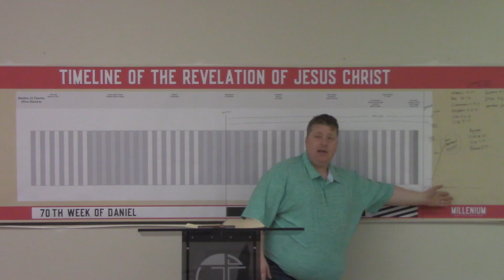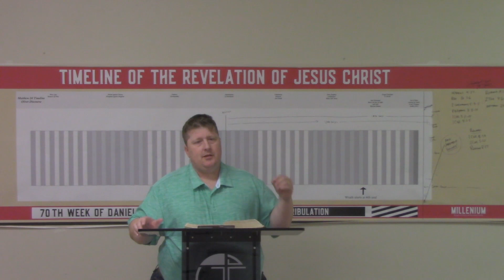The Judgment Seat of Christ - Part 2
This is the second part of the Judgment Seat study.

Follow along with Bro. Jason Scott, Pastor of Covenant Baptist Church in Lucedale, MS as he reads through and explains the Bible! If you are in the Lucedale, Leakesville, or Citronelle, Al areas, come enjoy fellowship and worship with others who want to love God and Love People as we Share Jesus and Make Disciples.  Services are at 10:30 and 5:00 pm every Sunday.